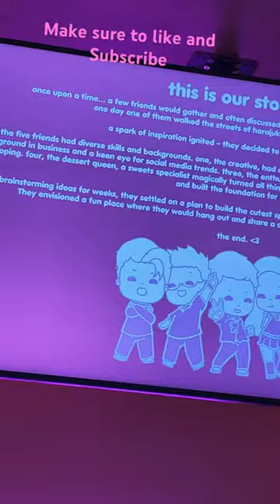Kurepu Crepes Perth- excited to finally try their crepes